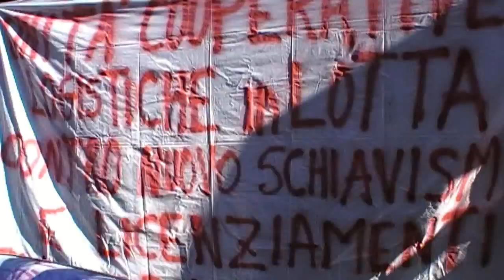Contestazione dei facchini davanti la sede della CGIL